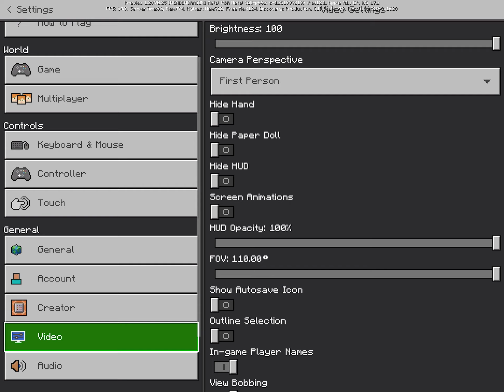Shaders survival mode with fearcraft